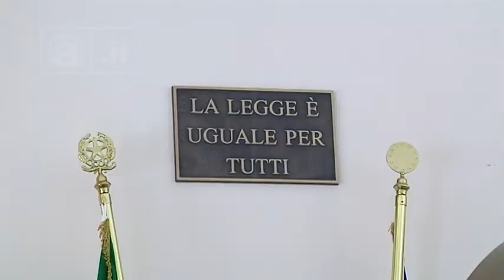Abruzzo - Bilanci al vaglio della Corte dei Conti